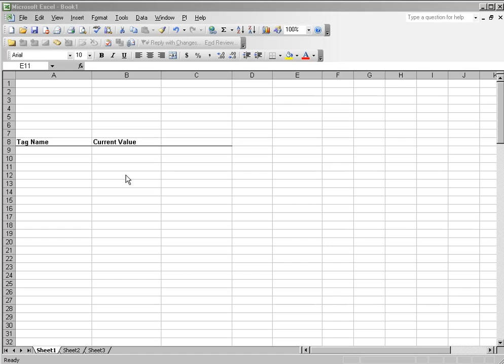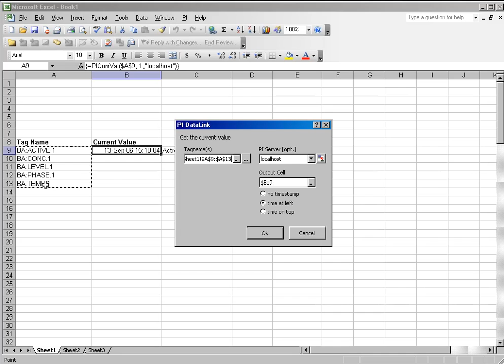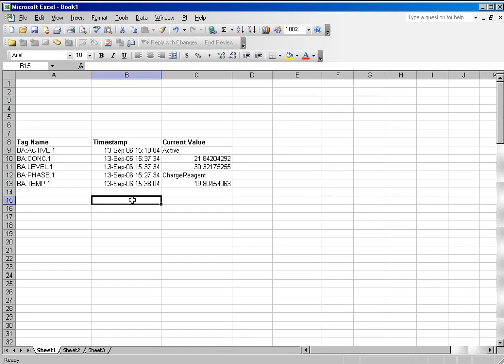OSIsoft: Obtain a current value for a tag. v3.1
The Current Value (=PICurrVal) function retrieves the Snapshot value for a tag.

you can see where this video is in the sequence of videos on this topic.